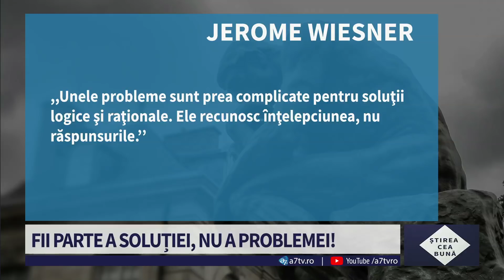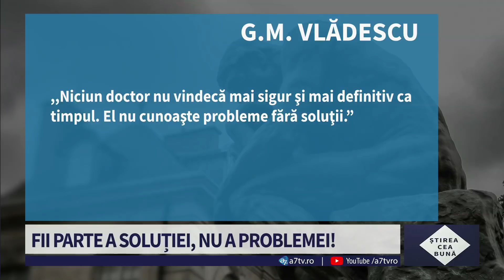Stirea cea bună - Fii parte a soluției nu a problemei! -cu Marius Veliceasa